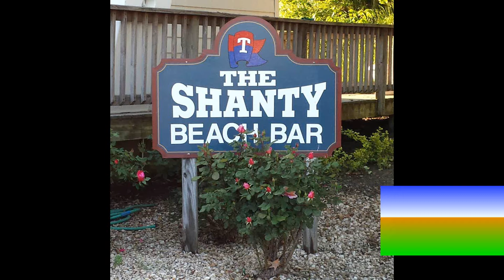Marina Hopping Tolchester Marina Aerial View